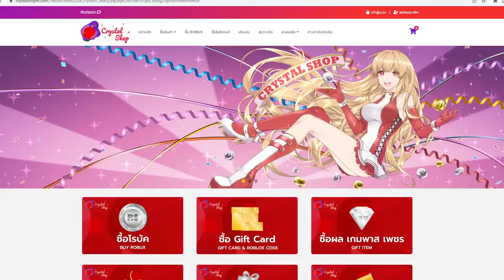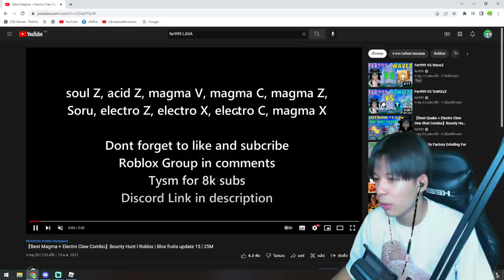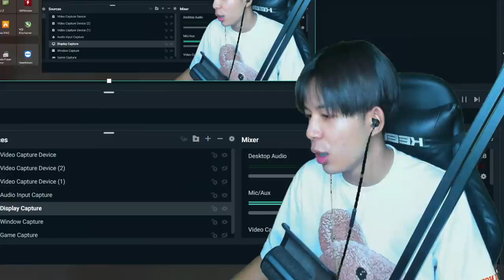Blox Fruit : ใช้คอมโบผล ลาวา ตามฝรั่ง เเต่ดันเจอตัวจริง โคตรโหด!